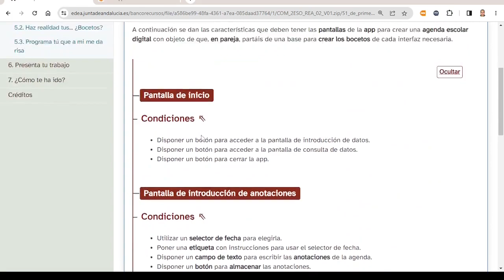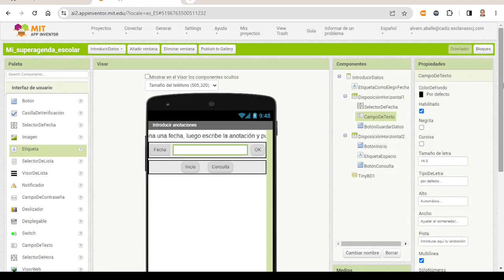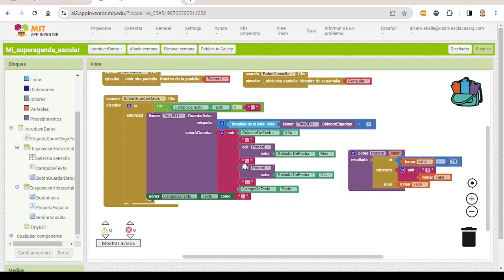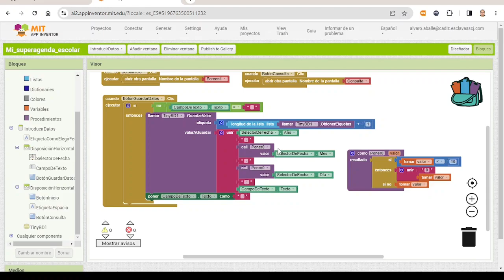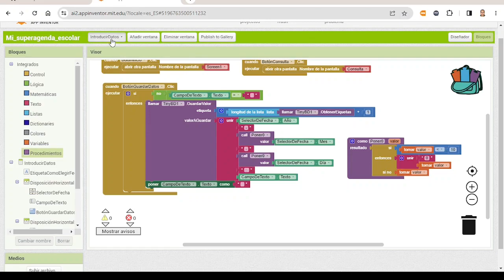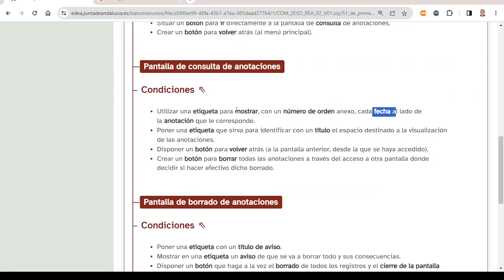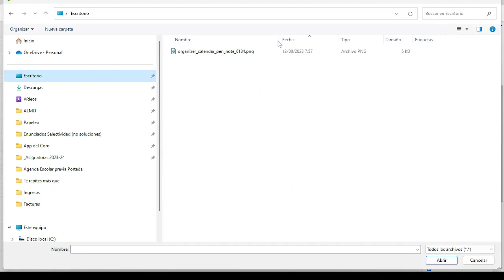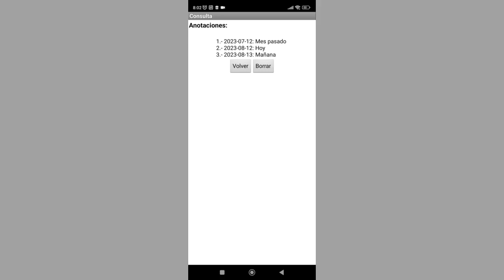Producto final: App Inventor ESO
Computación y robótica
Situación de aprendizaje de la Junta de Andalucía: ¡Adiós agenda escolar, adiós!
Desarrollo móvil
5. Ahora te toca a ti
5.3 Programa tú que a mi me da risa

Capítulos:
0:00 Introducción
0:52 pantalla de inicio
1:32 Introducción de anotaciones
8:33 Consulta de anotaciones
13:53 Borrado de anotaciones
14:22 Instalación